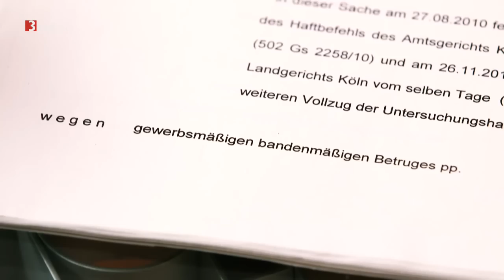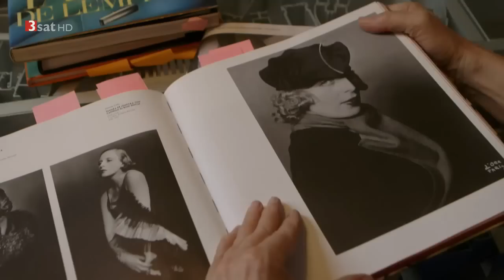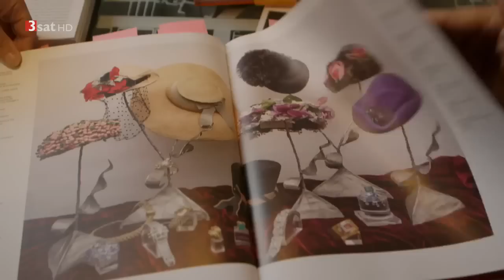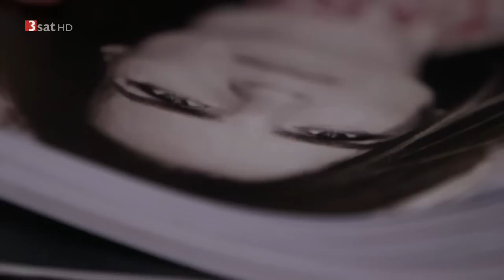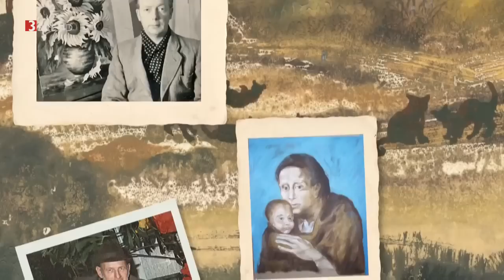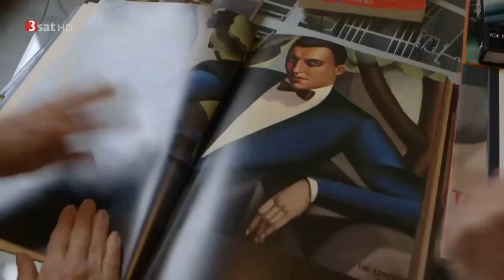[Doku] Der Meisterfälscher (2) Wolfgang Beltracchi porträtiert Katarina Witt [HD]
"Während den Porträtsitzungen zwischen Meisterfälscher Beltracchi und Eisprinzessin Witt kommen sich zwei Welten näher: jene der Kunst und jene des Kunstlaufs. Der Maler und sein Modell - sie könnten unterschiedlicher nicht sein. Wolfgang Beltracchi, der ewige Hippie. Und Katarina Witt, die disziplinierte Sportlerin. Doch im Laufe der Zeit zeigt sich, was sie verbindet: eiserne handwerkliche Disziplin. Beltracchi malt in dieser Folge im Stile von Tamara de Lempicka, der Königin der Art-Deco-Malerei, die nicht nur durch ihre Bilder auffiel, sondern auch durch ihren außergewöhnlichen Lebensstil.

Schon früher hatte Beltracchi Bilder von Tamara de Lempicka imitiert. Wie viele es sind und wo sie sich befinden - das bleibt das Geheimnis des Malers. Zwei Tage sitzt Katarina Witt dem Maler Modell. Gelegenheit für ausführliche Gespräche, in denen es nicht zuletzt um die Körperlichkeit geht. Wie idealisierend soll das Porträt werden? Soll es das Aussehen beschönigen oder doch realistisch darstellen? Gespräche, die um das Aussehen kreisen: nicht frei von ein wenig Eitelkeit. Beltracchi selbst beantwortet in dieser Folge eine für ihn zentrale Frage: Gibt es für ihn ein Malerleben nach der Fälschung? Fast alle ehemaligen Fälscher sind nach der Enttarnung sang- und klanglos untergegangen. Beltracchi aber ist überzeugt, dass ihm dies nicht passiert."